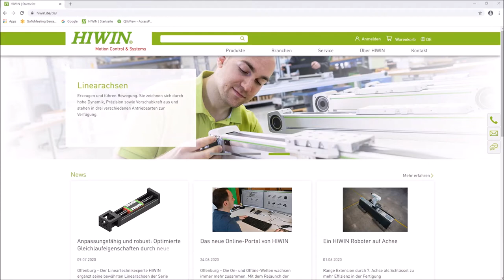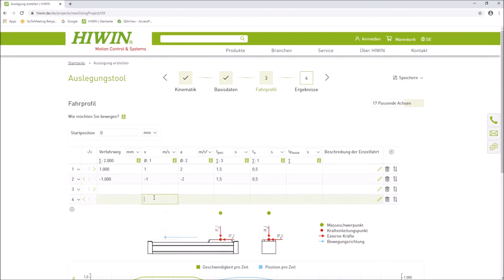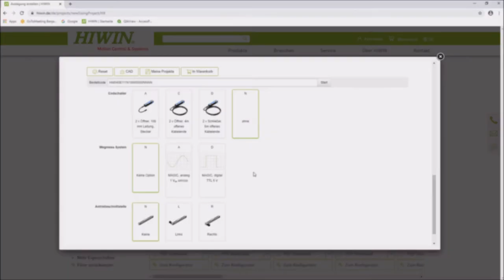FAQ - Wie funktioniert das Auslegungstool Linearachsen? (HIWIN)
Im folgenden Video wird erklärt, wie Sie das Auslegungstool der HIWIN GmbH Offenburg nutzen können, um das richtige Produkt für Ihre Applikation auszuwählen.

Wir bewegen.